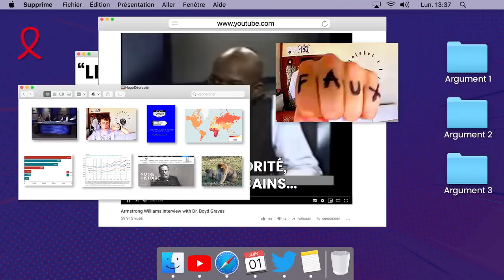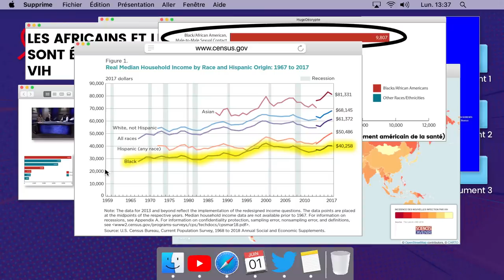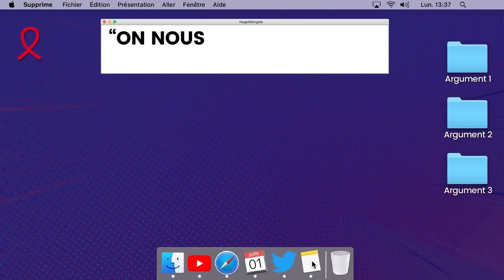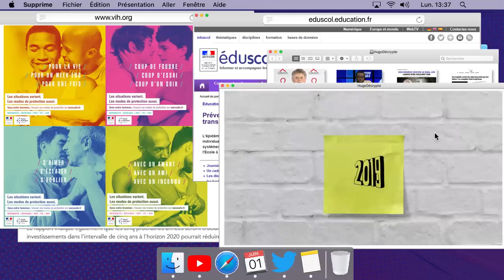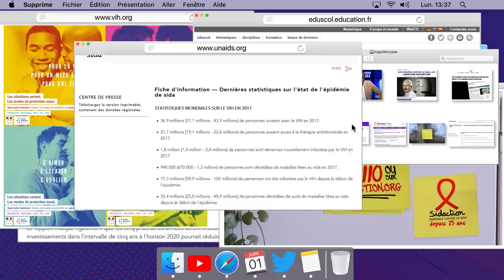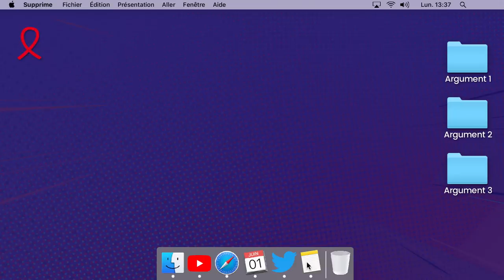SIDA : Le grand mensonge ? - Supprime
Le SIDA est une invention des laboratoires ? Il vise en priorité les Noirs ? Il y a un traitement, mais il n'est pas accepté par les Etats ? On fait le tri entre le vrai et le faux !

Crédits vidéo :

Écriture : Benjamin Aleberteau, Marion Huysman Hugo Travers